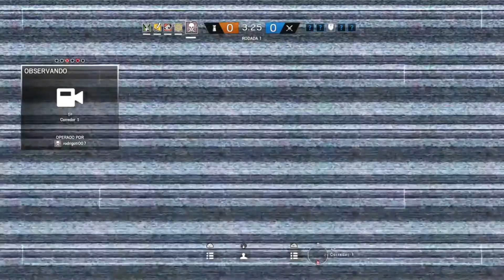Rainbow Six Siege Game Play #23 Smoke: GUIDE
Hoje Rodrigo representando o Team Slug, jogando Tom Clancy's Rainbow Six não esqueça de dar seu laike, e compartilhe nas redes sócias, Não esqueçam de ativar o ''🔔'' para não perder os próximos

Vamos jogar tudo!